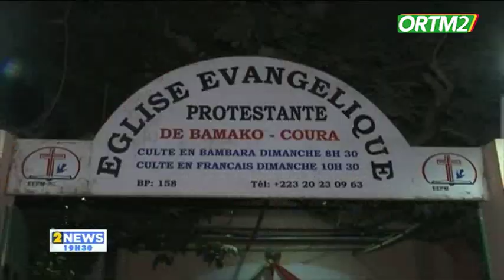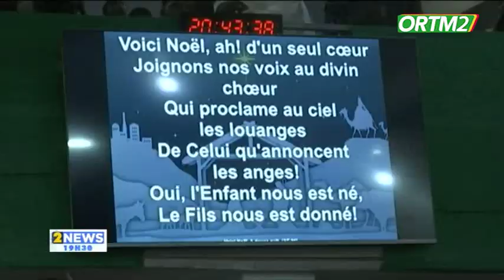Noël 2023 : La naissance du Christ célébrée dans toute sa splendeur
Mise en Ligne : Awa DIARRA
Coordination : Tamsir DIABATE